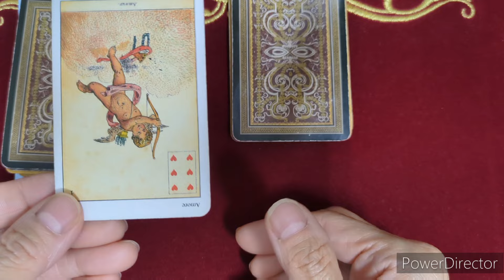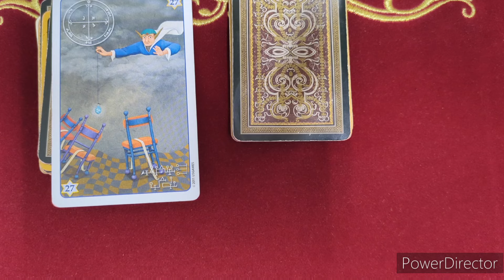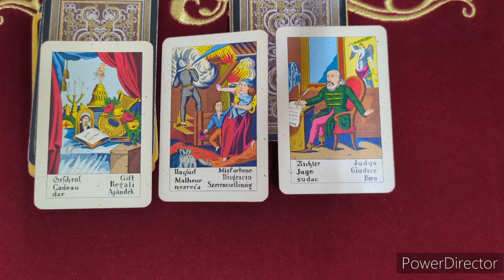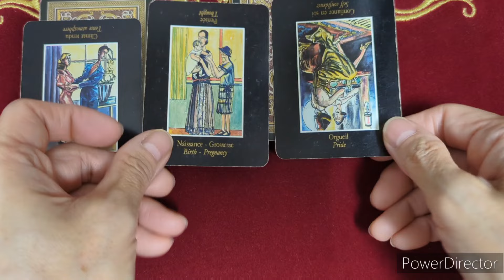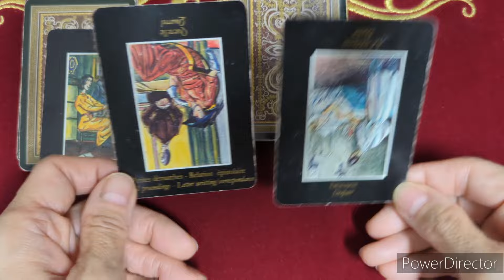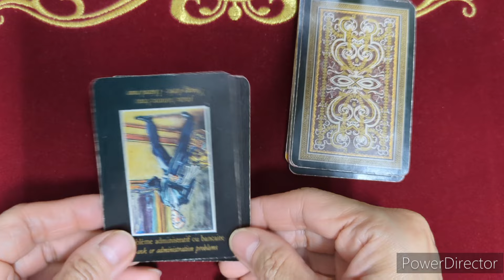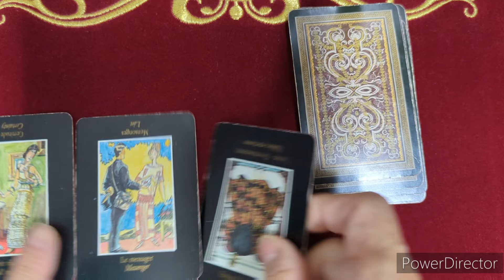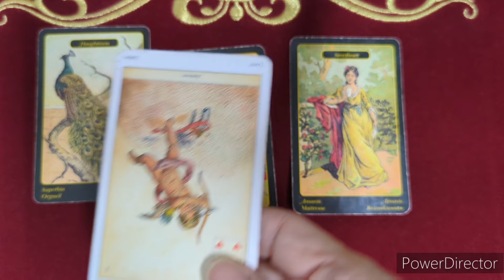《９７１は 国民がアーのD◯A鑑◯を求めていることに対して どうするつもりなのか？》✨️カードに聞いて視てみましょう✨️オラクルカードリーディング